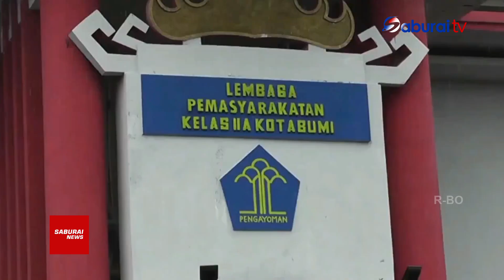Perangi Narkoba, Lapas Kerap Razia Kamar Napi - SaburaiNEWS